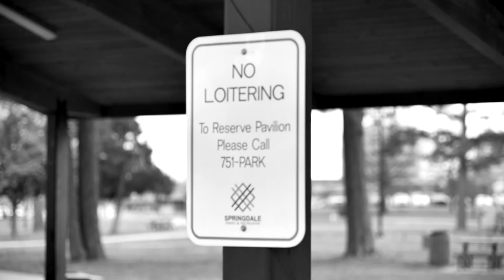Timothy's Testimony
In this inspiring video, we hear the incredible story of Timothy, a man who was once lost in the grips of alcohol addiction and homelessness, but was ultimately transformed by the power of God and the love of his church community. Just a year ago, Timothy was living in Murphy Park, struggling with addiction and feeling hopeless. But then, something remarkable happened. God placed a loving church in his life, and through their support and encouragement, Timothy was able to turn his life around.

This powerful story reminds us of the importance of reaching out to those who are struggling in our communities, and how just a little bit of kindness and love can make a huge difference. As we watch Timothy's journey from despair to hope, we are reminded of the incredible transformative power of God's love and the importance of being the hands and feet of Christ in the world.

So how do we help the homeless in Springdale? As this video shows, sometimes all it takes is a simple act of kindness. Whether it's through volunteering at a free food truck event or simply showing compassion to those in need, we can all make a difference in the lives of those around us. This powerful video is a reminder of the power of love and the importance of community.